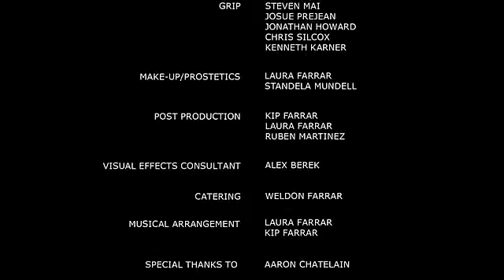Drizzt vs Artemis - Live Action